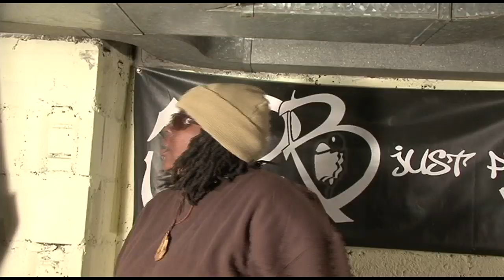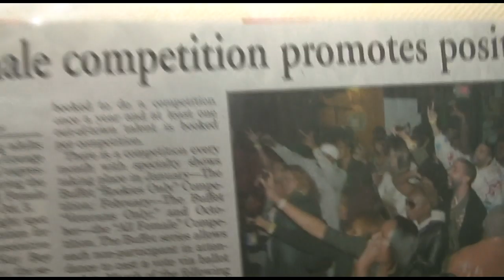"FEELS GOOD" C.Z.C. (COMFORT ZONE CHRONICLES) VOL 1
OFFICIAL BASEMENT VIDEO FOR "FEELS GOOD"
WRITTEN ,PRODUCED ,SHOT AND EDITED BY:KAY BEY